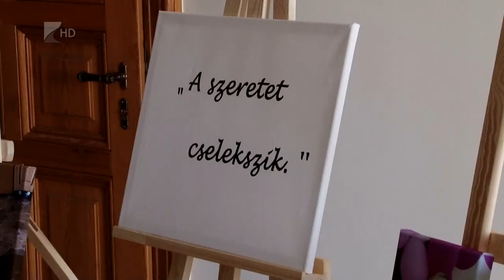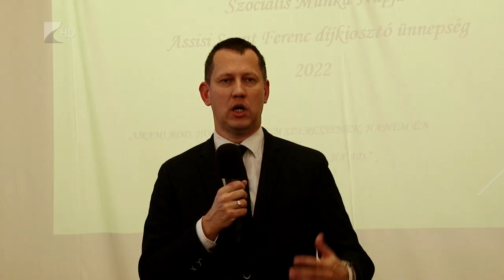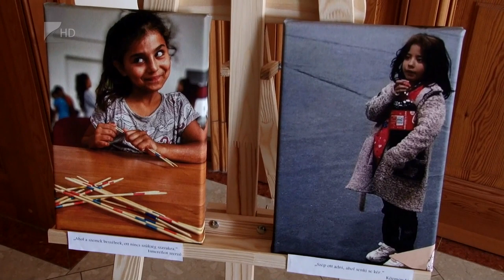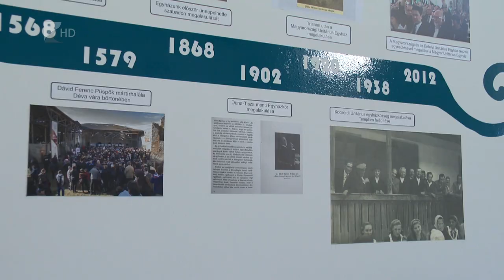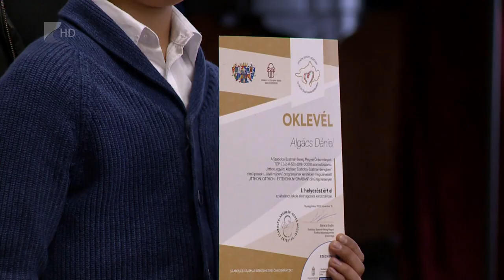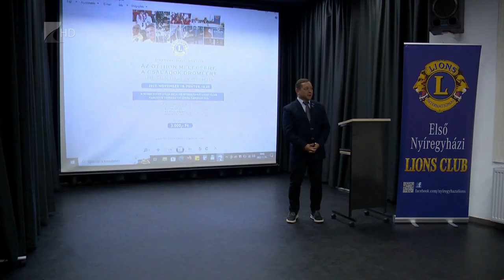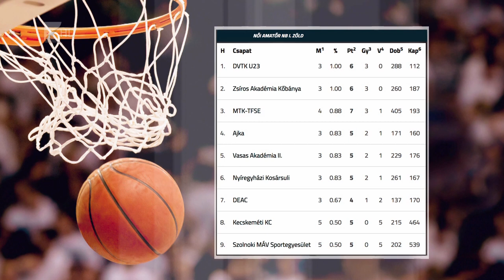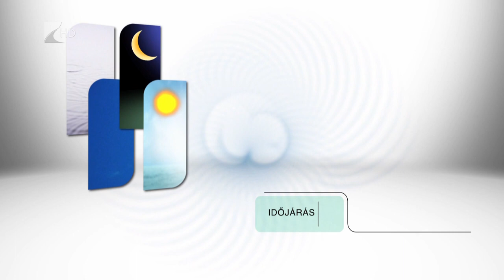Híradó - 2022.11.16. Kölcsey Tv